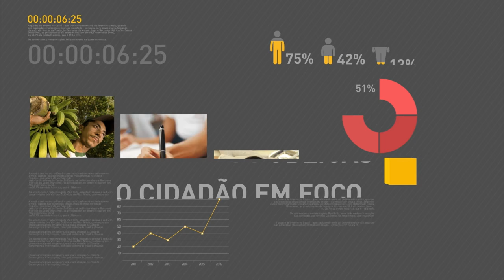Ministério da Integração reconhece situação de emergência em 11 municípios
REPÓRTER NBR 20H - 03.01.17: Presos de maior periculosidade que participaram de rebelião em Manaus serão transferidos para presídios federais. O Ministério da Integração Nacional reconheceu a situação de emergência em 11 municípios em estados brasileiros por falta ou excesso de chuvas. Fronteira entre Brasil e Venezuela tem alguns postos reativados parcialmente.